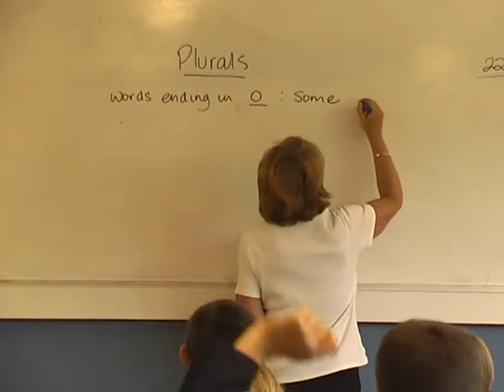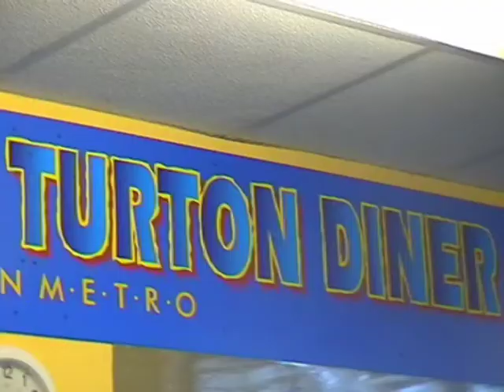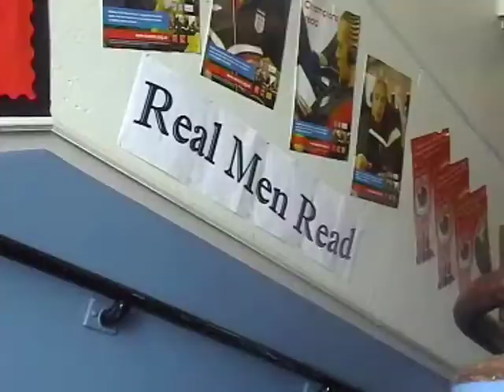(2006) Open Day Video